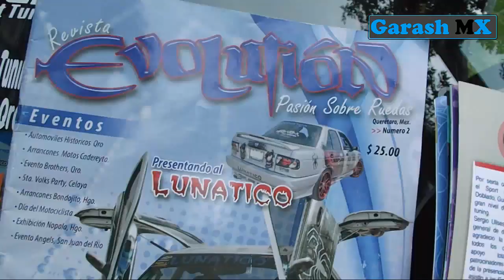Una locura andando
Peleas entre 'arácnidos', puertas que abren en todos los ángulos y hasta una cámara de gas es lo que se puede ver en este peculiar Tsuru militante de Evolution Querétaro.